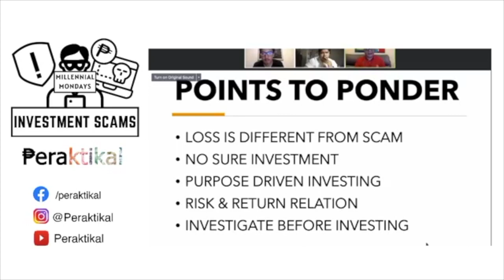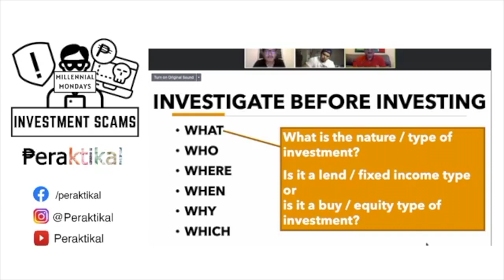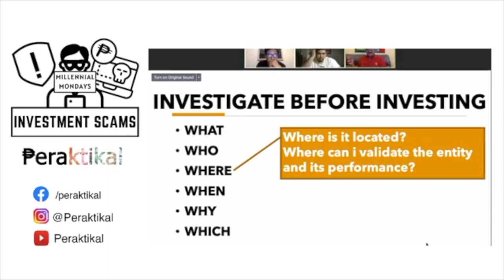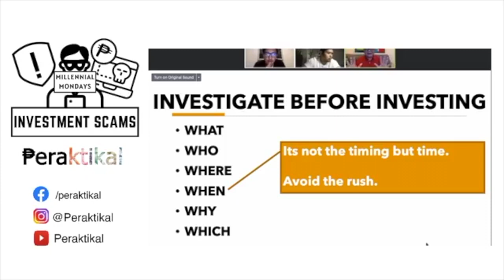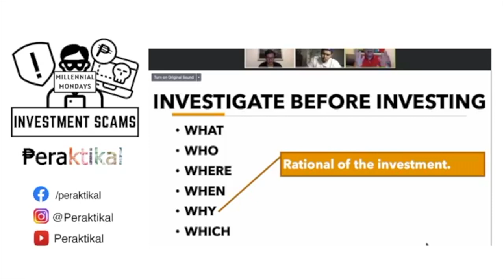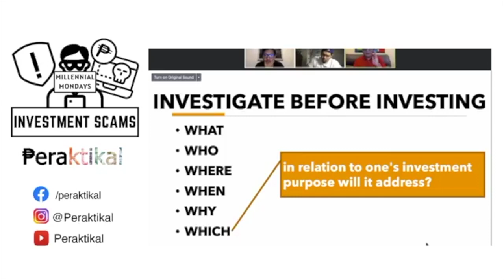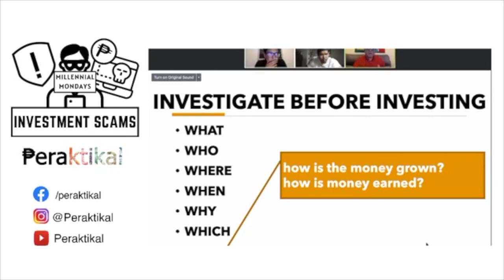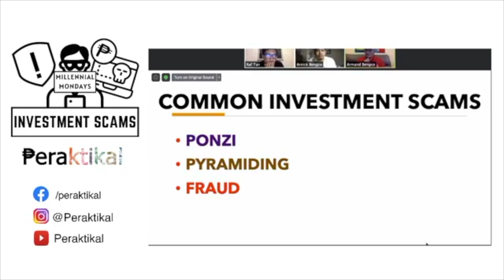MillennialMondays: Investigate before investing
Alamin kung ano ang dapat na tignan sa isang investment scheme, at ang mga iba't ibang klase ng investment scam

Interested to become a member of KSK SMP Coop?